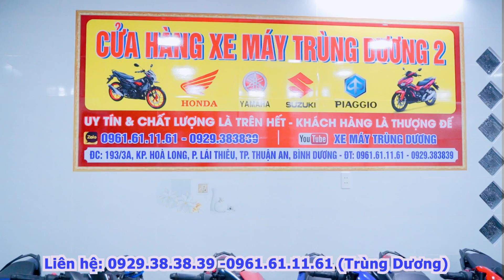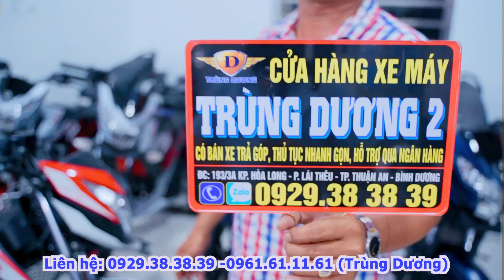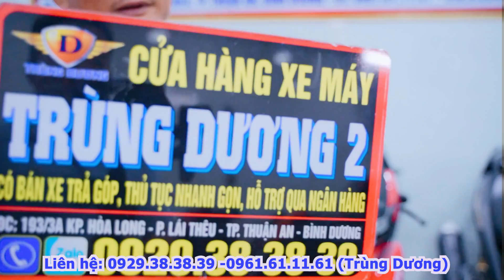ÔNG CHỦ VUI TÍNH THANH LÝ KHO XE SIÊU LƯỚT EXCITER 150 MXKING 2022 SHMODE VISION VARIO SONIC WINNER